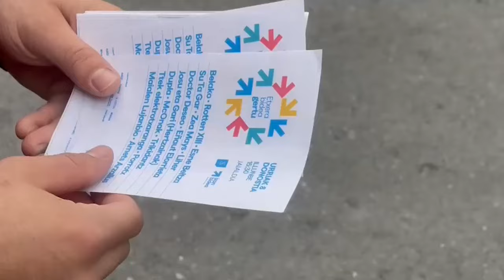2014/2024 SARE sorrreraren 10 . urtemuga Ekitaldian proiektatutako bideoa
2014/2024 SARE sorrreraren  10 . urtemuga Ekitaldian proiektatutako bideoa